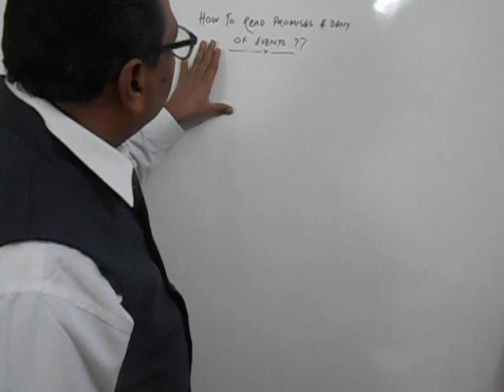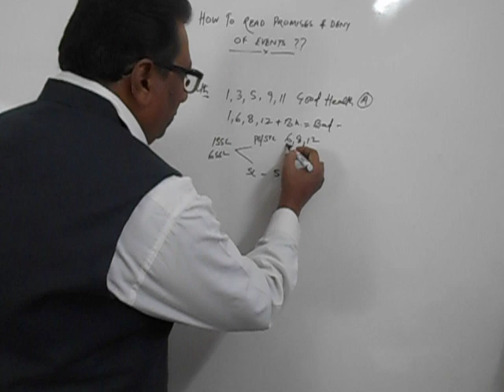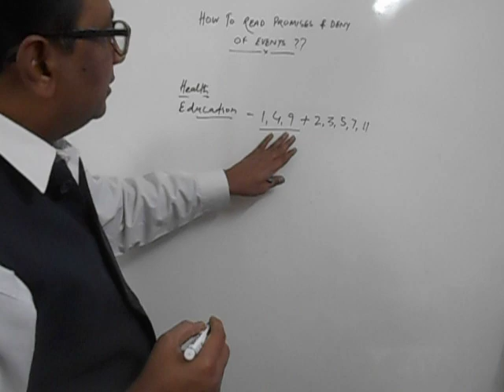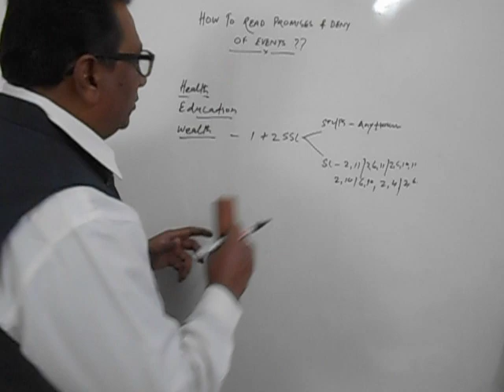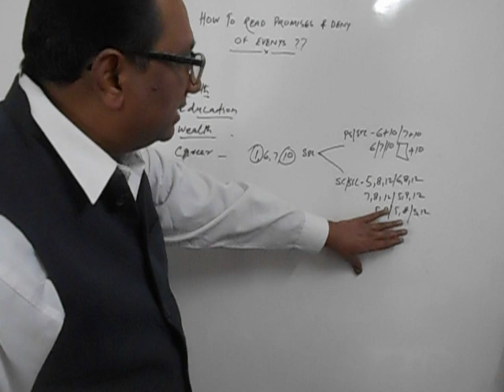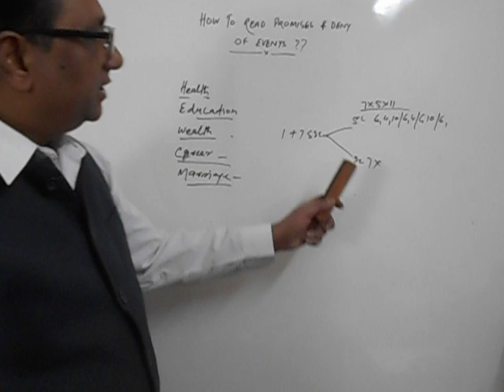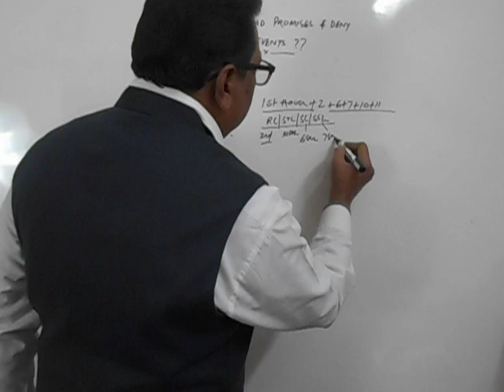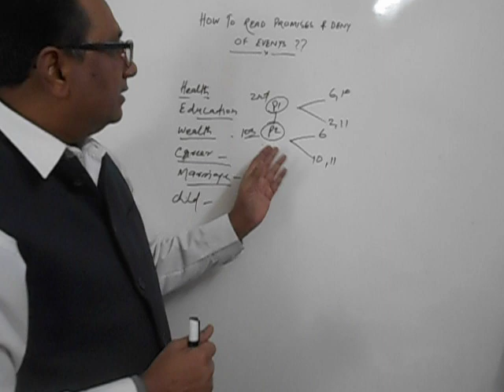Must Watch astrology prediction methods... By SkAnil 9810929289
CIL Astrology is a great astrology predictive method. If you wish to learn how to predict a birth chart ? you must watch this video. In this video you will see how to predict promises of an events of live promised in the birth chart ?